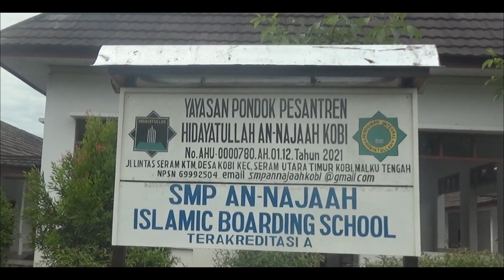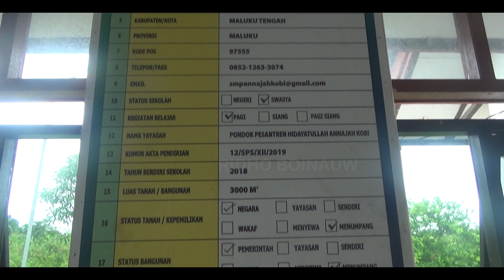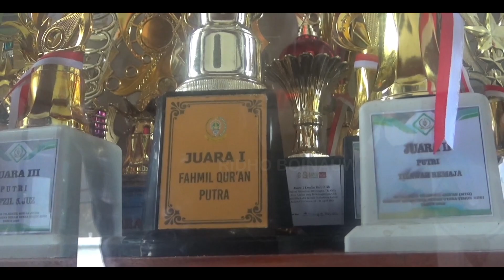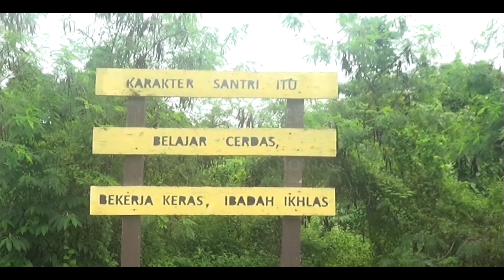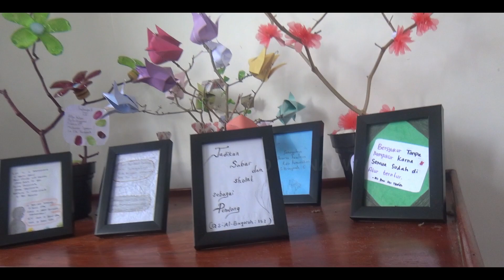Sekilas Tentang Pondok Pesantren Hidayatullah Kobi